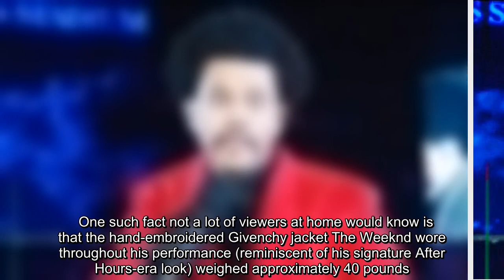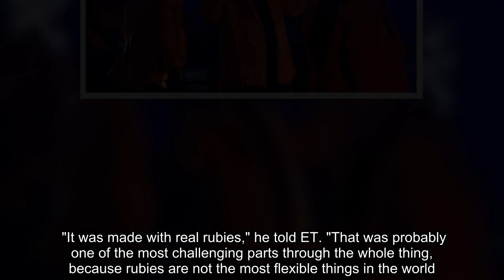The doc will give fans a peek at the making of the Pepsi Super Bowl LV Halftime Show.